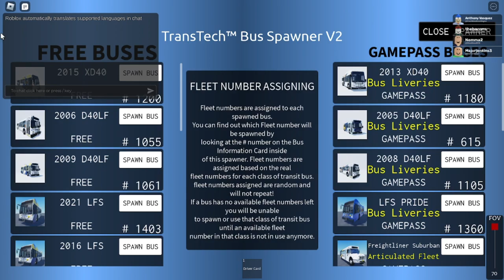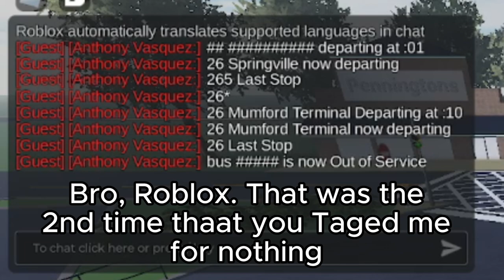Halifax Transit Roblox bus driving Route 26 between Springvale and Mumford Terminal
This video was recorded since Friday May 31st, 2024